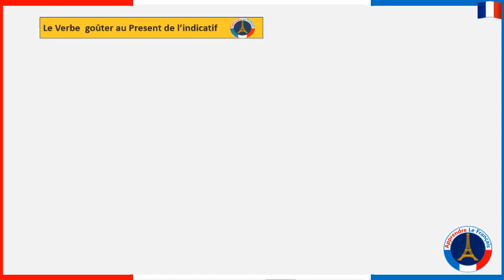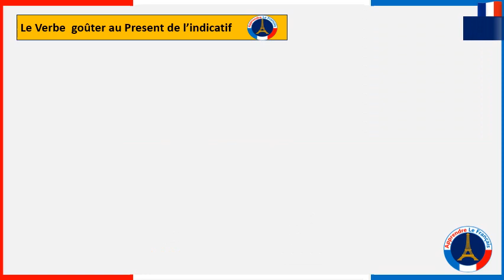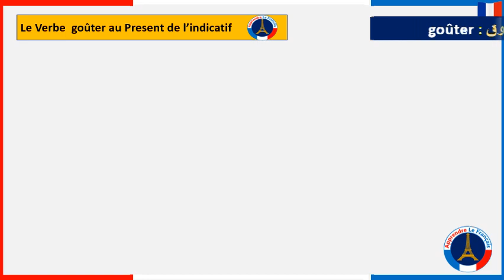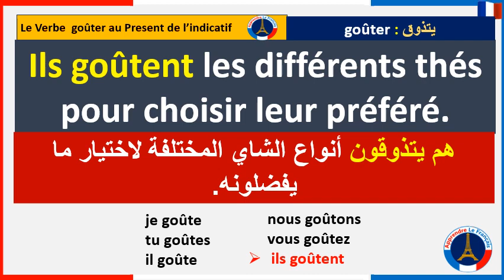6 phrases avec le verbe goûter au présent de l'indicatif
6 phrases avec le verbe goûter au présent de l'indicatif